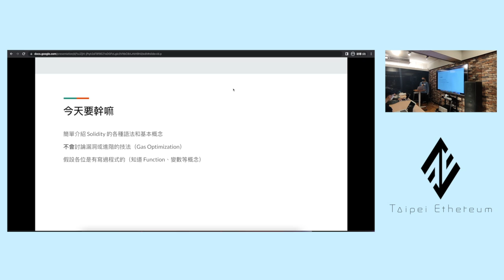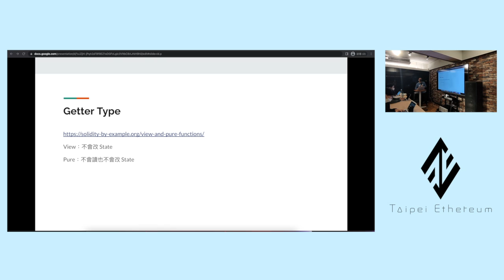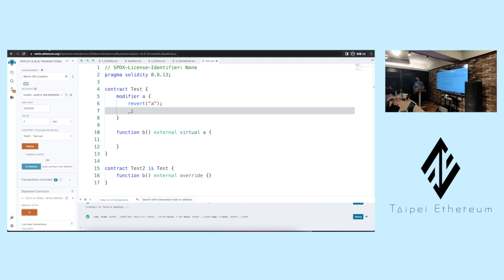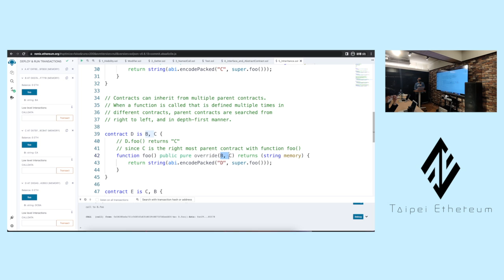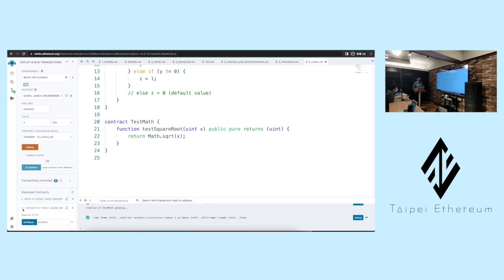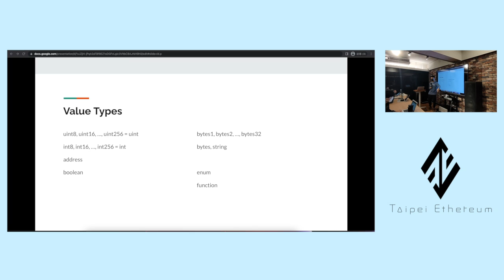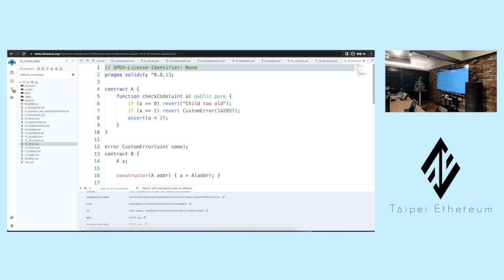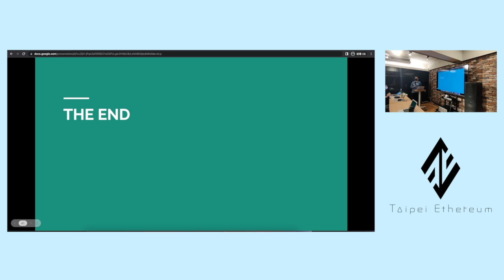Bill Wu | Solidity 語法教學 | Taipei Ethereum Meetup（中文）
講師：Bill Wu（Crypto-Arsenal 前端工程師）
slack 討論：請先從網站取得邀請信： 通關密語：decentralized